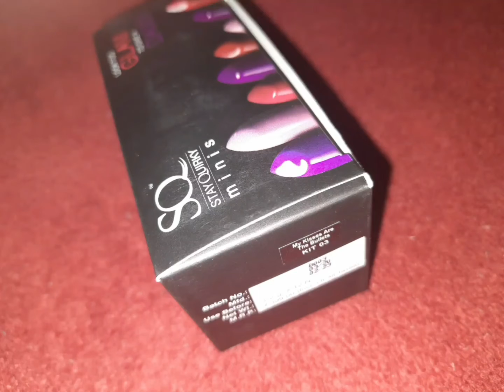Stay Quirky Lipstick Soft Matte Minis Kit 3 |Swatches| Dreamy Fish